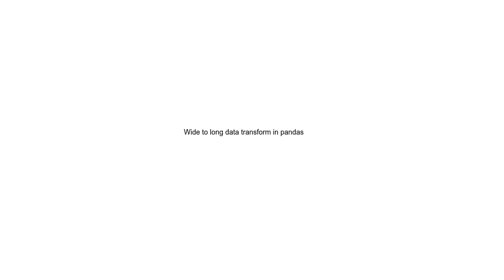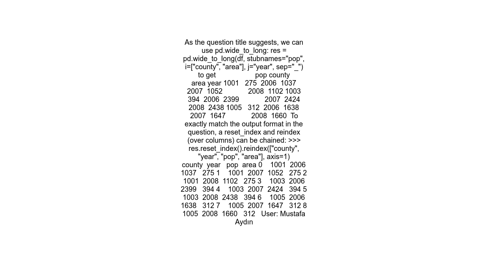Wide to long data transform in pandas